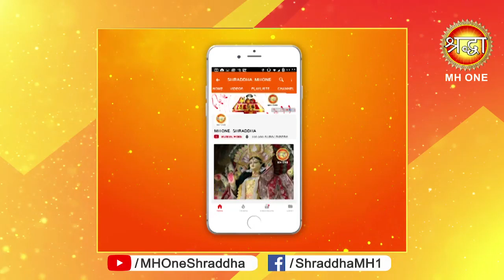माँ वैष्णो देवी सांय आरती || Vaishno Devi Evening Aarti || 21 April 2019 || Shraddha MH One